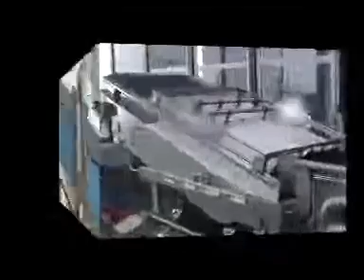Kronen GEWA 5000 B Plus - Detalhes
O tanque de lavagem GEWA 5000B PLUS com saída vibratória (saída do produto sobre rede vibratória) para maiores capacidades, por exemplo, para aproximadamente 600-2500 kg por hora, dependendo do produto.
Lavagem gentil e eficiente de alfaces, vegetais e fruta por meios de rotação de água ajustável.
Características gerais:
Lavagem suave graças ao sistema de lavagem rotativo;
Distribuição do produto uniforme no tanque de lavagem, que permite um melhor contacto com a água durante todo o processo de lavagem e que conduz a um processo de lavagem mais suave e eficaz;
Os sistemas compactos com um menor espaço de implementação permitem a redução do consumo de água;
Dispositivo de spray de água para uma lavagem com água fresca no final do processo, ajudando a eliminar quaisquer vestígios de desinfetante e/ou aditivos;
Sistema de lavagem HELICAL Os tanques de lavagem GEWA são modulares. Isto permite que os equipamentos se adaptem a diferentes requisitos e condições de produção, por exemplo alterando o sistema de descarga de vibratório para tapete transportador ou permitindo a instalação de um sistema de bolhas de ar num equipamento já existente.
Construção compacta e modular Os tanques de lavagem GEWA são modulares. Isto permite que os equipamentos se adaptem a diferentes requisitos e condições de produção, por exemplo alterando o sistema de descarga de vibratório para tapete transportador ou permitindo a instalação de um sistema de bolhas de ar num equipamento já existente.
Recolha de resíduos Areia e partículas sujas pesadas (como pequenas pedras) são removidas da circulação dos produtos e separadas numa rede que recolhe estes resíduos, no fundo do tanque de pesagem. Isto evita que as partículas sujas voltem a entrar no circuito do produto.
Limpeza e manutenção Todos os tubos, estrutura da bomba, tanques de lavagem, tampas e painéis de controlo são construídos em aço inoxidável AISI 304.
Todos os equipamentos Kronen são desenhados com especial atenção sobre facilitar a manutenção, tornar a limpeza fácil e eficiente e reduzir os custos de operação.
Benefícios da saída vibratória A saída vibratória é altamente indicada para vegetais, saladas, frutas, ervas e muito mais.
Dependendo do produto, se a zona vibratória for perfurada com furos de dimensão adequada, a descarga vibratória pode ser usada para uma pré-classificação de produtos. Desde modo, partículas pequenas que caem pelos furos são separadas, permitindo obter um produto final com maior qualidade.
Opcionais:
Sistemas de gestão de água, com ou sem ajuste de temperatura;
Conversor de frequência para bombas;
Sistemas de reciclagem de água para redução do consumo de água.

e esteja a par de todas as nossas novidades